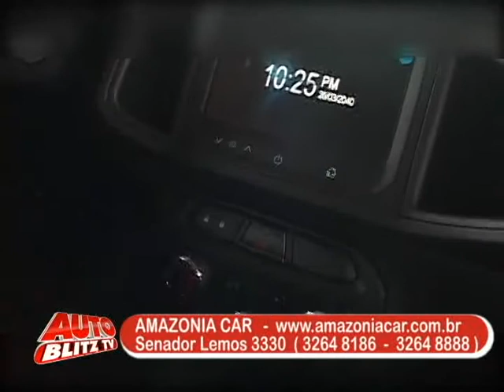AUTO BLITZ TV 1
Compra e vendas de autos